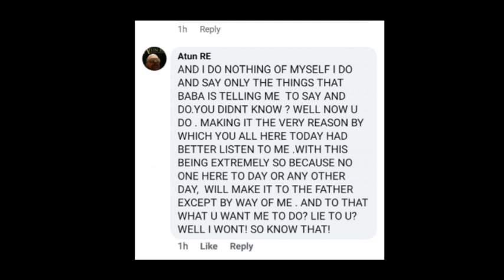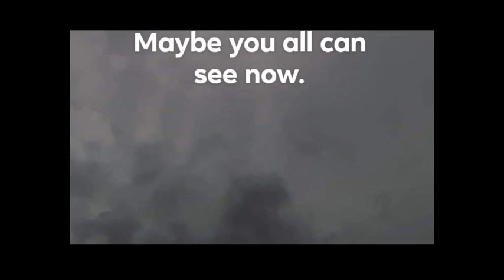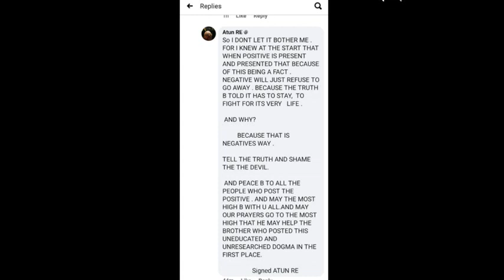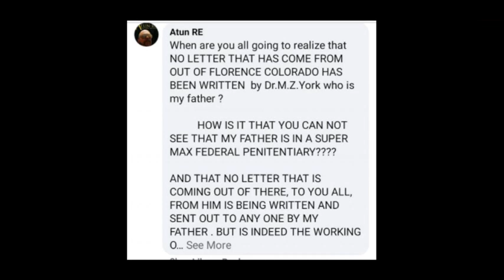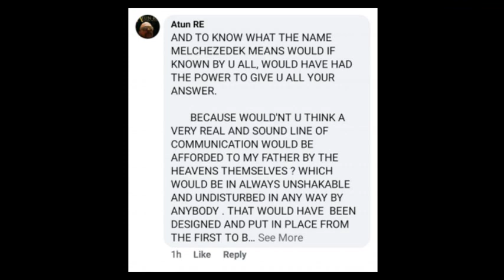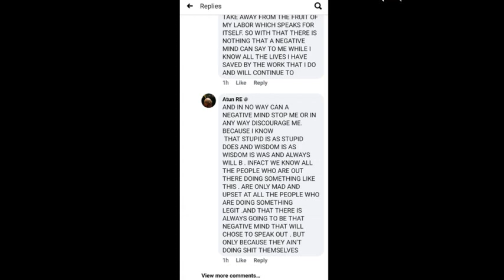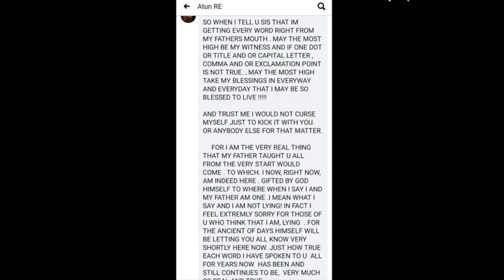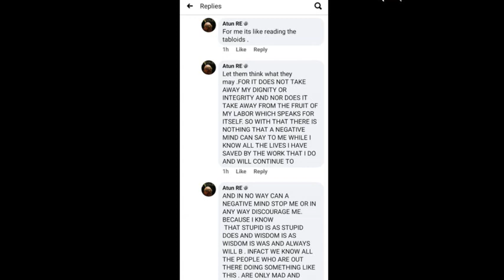ATUN-RE The Real Messiah - Life is A Jewel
ATUN-RE The Real Messiah
"Help Us in Our Mission"

Shaddah Da Family, Thank you for your help & support! ATUN-RE The Real Messiah needs ALL our help so We can accomplish our mission to save this world, so please lend a helping hand. Thank you Family. Help Us in Our Mission!